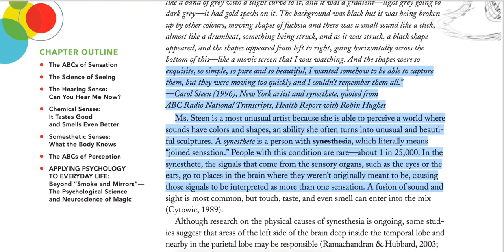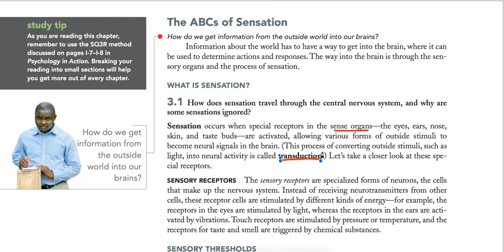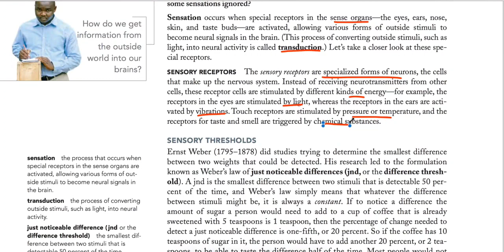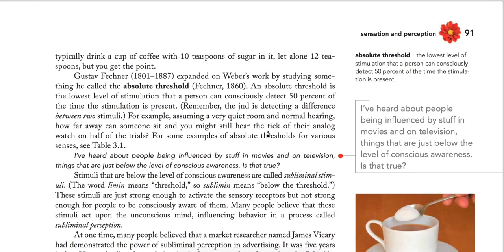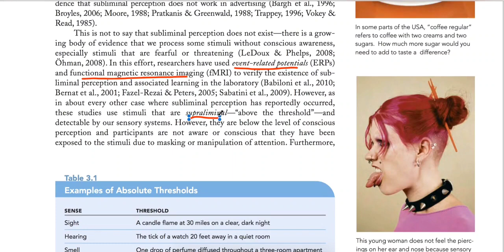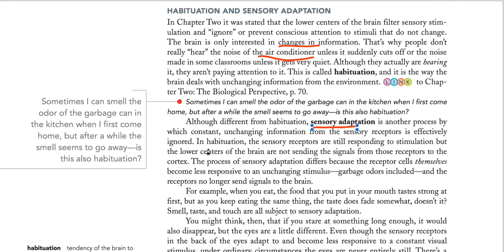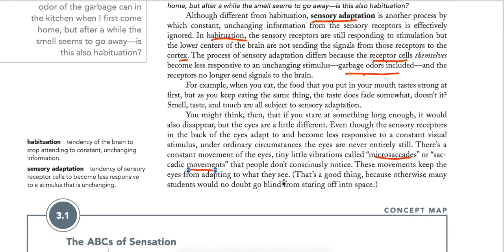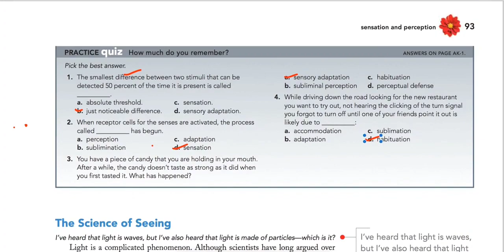Chapter 3-class 1 |Sensation and perception |Sensory receptor